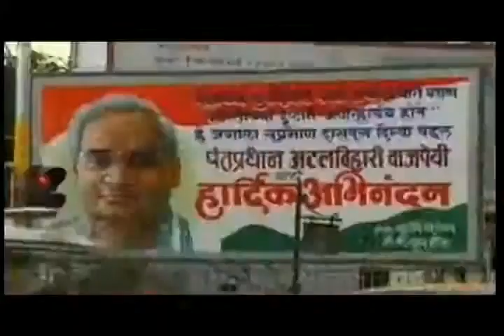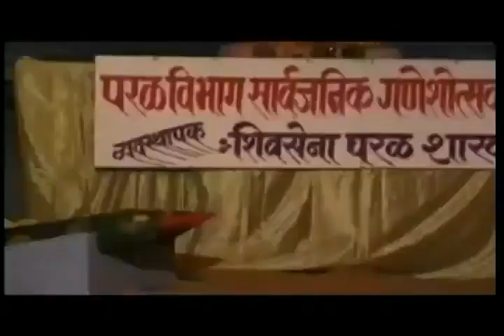The Weirdest Music Video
For While You're High

This makes the Indian/Pakistani conflict make sense. At least while stoned.

Music is Aphex Twin's "Cornish Acid" off the Richard D James Album.